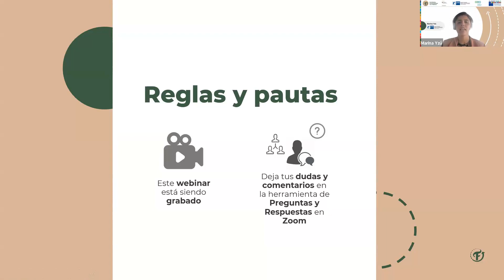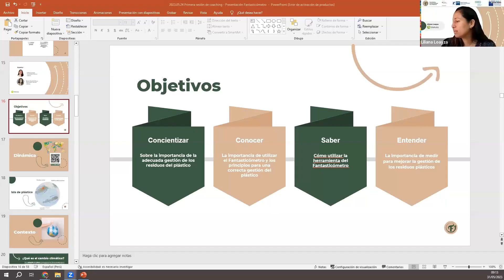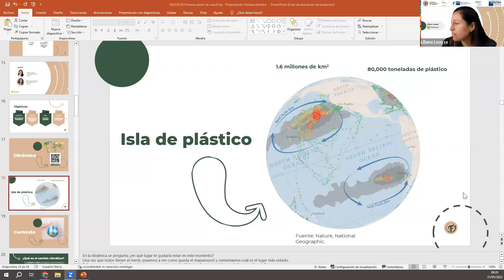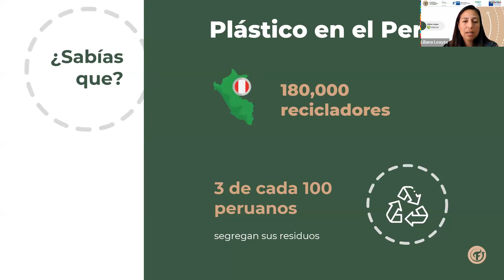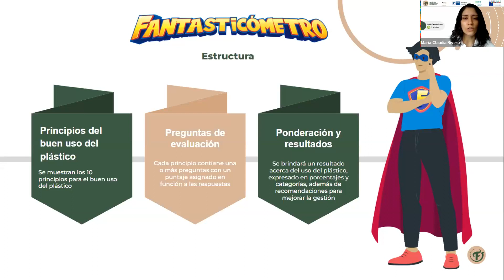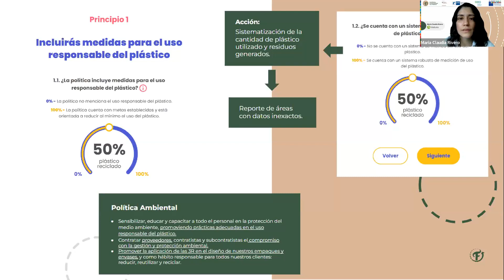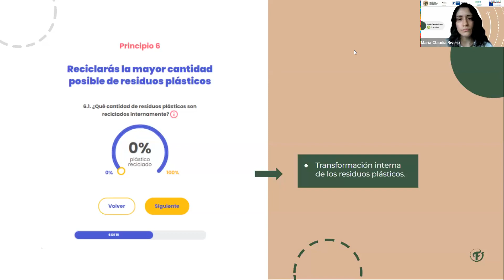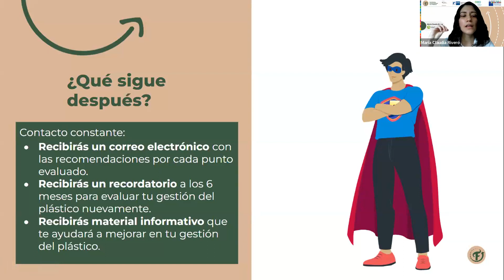¿Cómo ser más "Fantástico" en la gestión del plástico?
En el marco del programa AL-INVEST Verde, la AHK Perú - junto a la Sociedad Nacional de Industrias (SNI) - realizó este webinar, en el cual se conversó sobre la importancia de una correcta gestión del plástico y se compartió sobre el uso de la herramienta de medición de la gestión del plástico “Fantasticómetro”.

La herramienta Fantasticómetro fue desarrollada en el marco de la iniciativa Fantástico - Sostenibilidad con Plástico que promueve el desarrollo sostenible y la cultura de responsabilidad ambiental mediante actividades que garanticen la adopción de productos alternativos a los plásticos de un solo uso y la capacitación de todos los actores de la cadena de reciclaje del plástico, apoyando la transición hacia una economía baja en carbono, eficiente en el uso de los recursos y más circular en el Perú.

01:48 – Presentación: Fantástico – Sostenibilidad con Plástico
16:54 – Contexto
23:20 – ¿Qué es la gestión del plástico?
27:00 – Herramienta Fantasticómetro